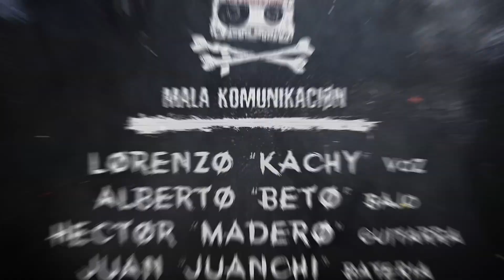MALA KOMUNIKACIÓN «Mientras que todo arde» (Videoclip oficial)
« Mientras que todo arde » es el primer single del próximo trabajo de estudio de Mala Komunikación.

Grabación y postproducción videoclip:
« BURBIA FILMS »

Sonido grabado y masterizado en estudios
« INFOSOUND ».

Iluminación:
« MUSICAL BELENDA ».

Localización:
« CINE FABA » ( CACABELOS ).

Mala Komunikación son :

Lorenzo  « KACHY »  Voz
Alberto « BETO »  Bajo y coros
Héctor  « MADERO »  Guitarra y voz
Juan  « JUANTXI »  Batería y coros

Letra « MIENTRAS QUE TODO ARDE »

Despejado el camino,
solo queda enloquecer,
seguiremos nuestro instinto
volveremos a caer.

Mientras que todo arde
bailaremos otra vez
pensar que nunca es tarde
para volver a nacer.

A su manera de ver
somos esclavos
pero no pueden comprender,
quien caza es cazado.

Toda una vida para romper
aquellos lazos
que te obligan a caer
cuando volamos alto,
siempre volamos alto,
siempre volamos alto.

Prefiero ser el loco
que recuerdes alguna vez
antes que otro olvidado
muerto en vida sin querer.

Correr como animales
escapando de una red
enfermos de esperanzas
y luchando por crecer.

aquellos lazos
cuando volamos alto.

aquellos lazos
cuando volamos alto.

MALA KOMUNIKACIÓN 2019.